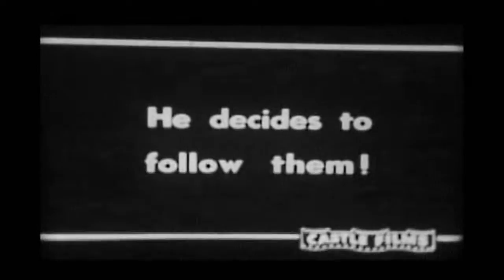Vintage Chimp The Cowboy 8mm Film with music by Creamed Corn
CHIMP the Cowboy, 8mm complete edition. Castle Films No 621, B&W, Shorty the Chimp featured.

Music by Creamed Corn from their album, "Cornographic Dance Party" recorded live!

Creamed Corn is :
Stevie Lightnin' - guitar and vocals
Tim Minoudis - Guitar
James Minoudis - Bass and vocals
Rich Dart - Drums